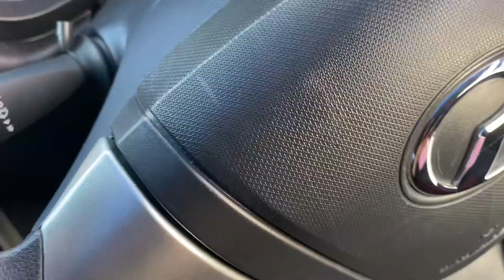Living alone diary | Weekend with me, jogging 3km sahaja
3km sahaja aku boleh pi hahaha

Okey la tu dari duduk saja sambil minum chocolate blended mcd 👀